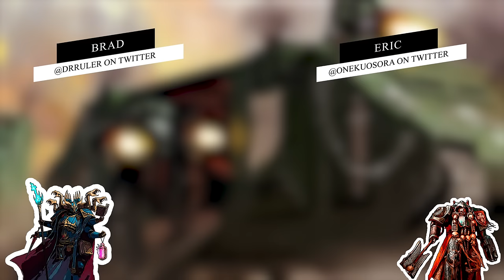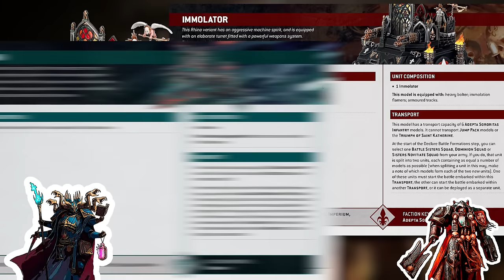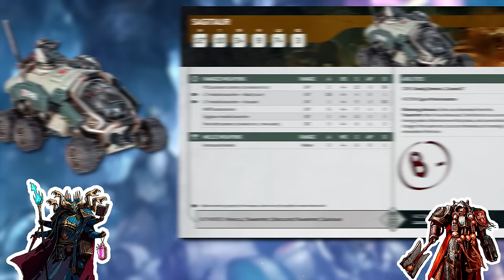The RhiNOTs - Grading Every Faction's Rhino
On this episode, Brad and Eric try to find out each faction’s best equivalent for one of the most basic transports of the game, the Rhino. Find out which models are good at being free, not having any good weapons and not having clean well designed transport rules.

00:00 Intro
00:48 What is a Rhino?
03:08 Adepta Sororitas
05:33 Adeptus Custodes
07:51 Space Marines
11:12 Grey Knights
12:36 Adeptus Mechanicus
14:59 Astra Militarum
16:19 CHAOS SPEEDRUN
17:26 Aeldari
18:38 Aeldari with checkers
19:29 Drukhari
20:54 Tyranids
22:52 Genestealer Cults
23:57 Necrons
25:37 Orks
27:10 T’au Empire
29:24 Leagues of Votann
30:59 Outro